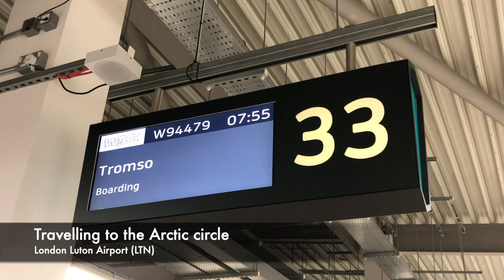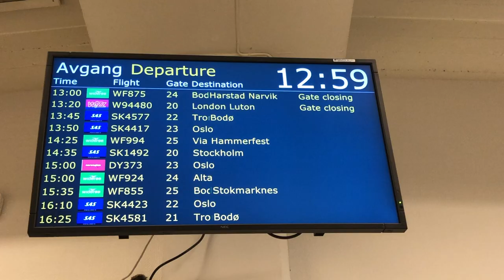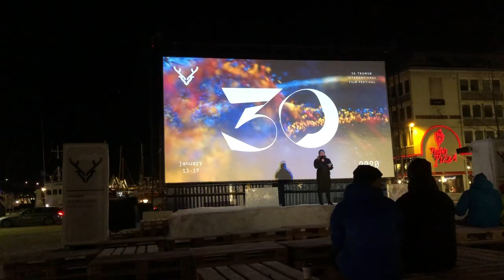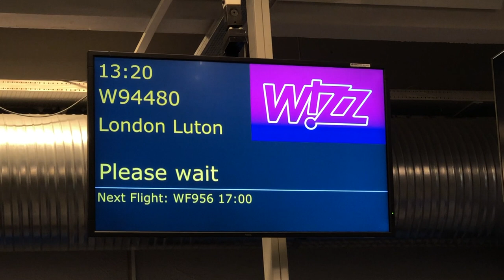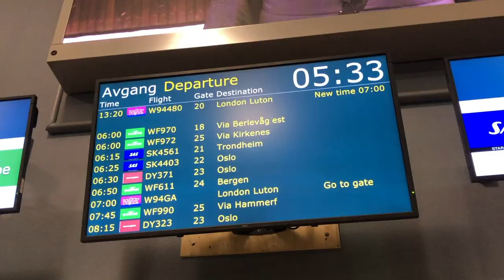Winter Wonderland: Tromso, Norway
If you are seeking an unusual city break at the top of the world - right on the edge of the Arctic - then this video is for you. This vlog shows my trip in early January 2020 to the Norwegian city of Tromsø - one of the largest cities in the Arctic Circle.

Perhaps one of the highlights of any Arctic trip is the possibility to see the aurora borealis or Northern Lights which is on many people’s bucket lists. Tromsø is the right place to see this natural phenomenon, although you also need a bit of luck (unfortunately I didn’t see them). During January there is not much daylight, but the city has a unique Winter Wonderland feeling. Indeed, Tromsø city centre contains the highest number of old wooden houses in Northern Norway, the oldest dating from 1789. Tromsø is also the cultural hub of the region. While there you can also get up close to some of the Arctic’s most famous residents; I decided to do an excursion to a reindeer farm and enjoy a Husky experience.